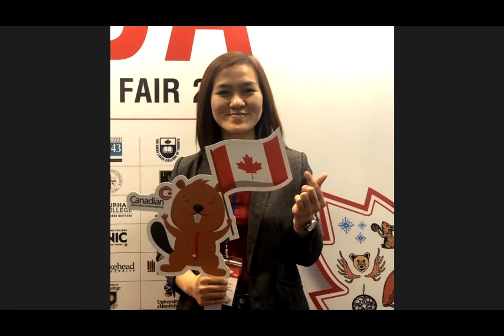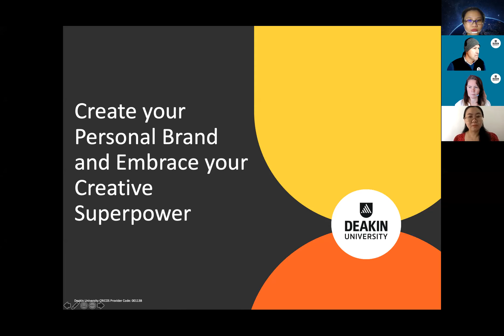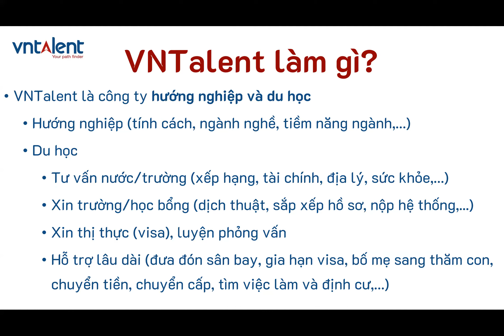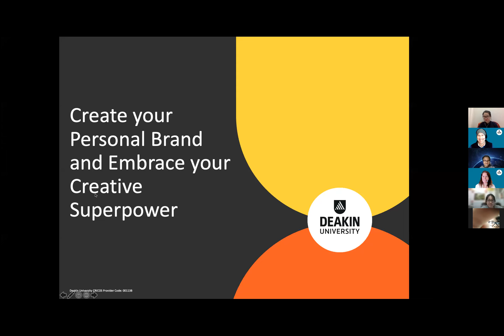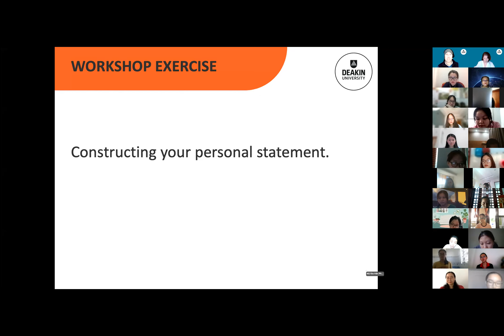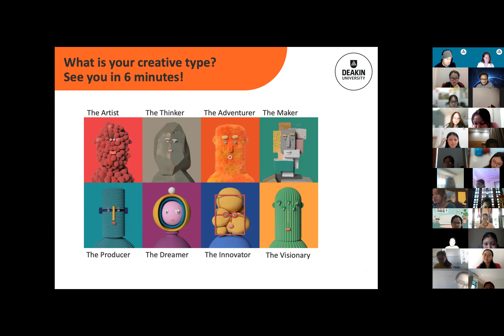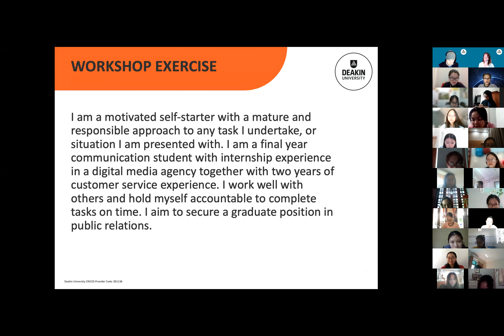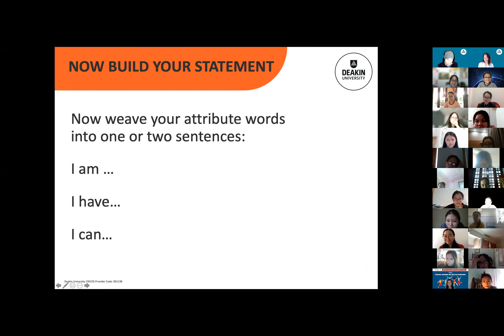[Virtual Demo Class #9] Personal Branding & Creative Power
Thương hiệu Cá nhân & Sức mạnh của sự Sáng tạo
[Lecturer: Mr. Chris Trott and Ms. Kathryn Whitney - Deakin University, Australia
Hosted:  VNTalent Education
Supported: Deakin University's Vietnam team
Lớp học trải nghiệm (Virtual Demo class) là chuỗi chương trình học thử trực tuyến, giúp học sinh THPT tìm hiểu về các kiến thức sẽ được học trong các chuyên ngành khác nhau.  Từ đó các em sẽ có thêm nhiều lựa chọn về ngành học và nghề nghiệp tương lai. Chương trình được tổ chức quanh năm, do VNTalent phối hợp cùng các trường đại học hàng đầu thế giới tại Mỹ, UK, Úc, New Zealand, với sự tham gia giảng dạy của các chuyên gia, thạc sỹ, tiến sỹ.